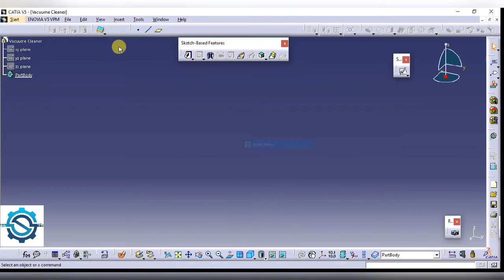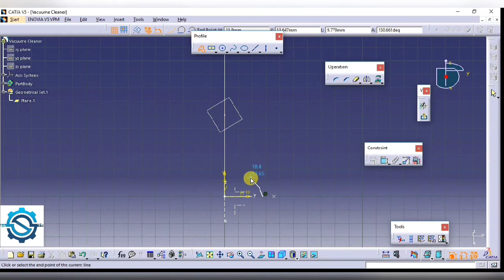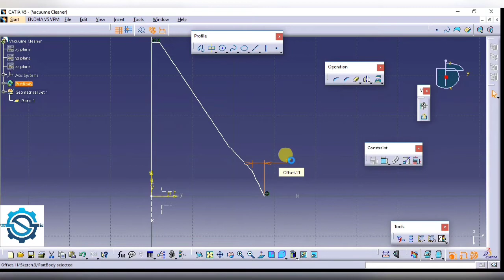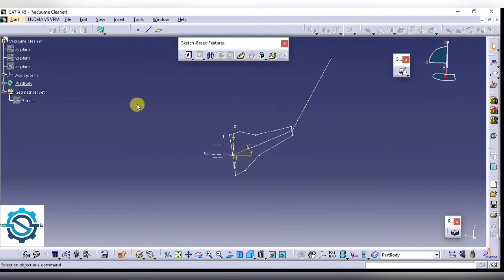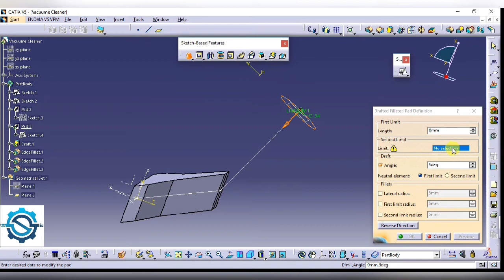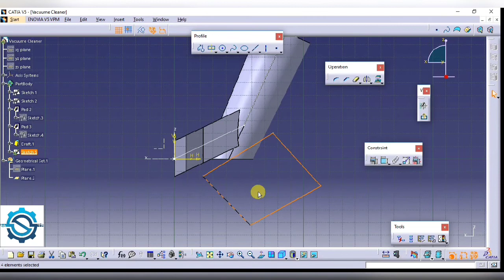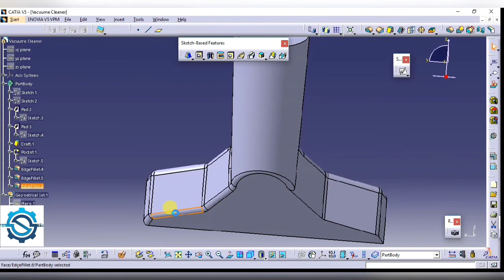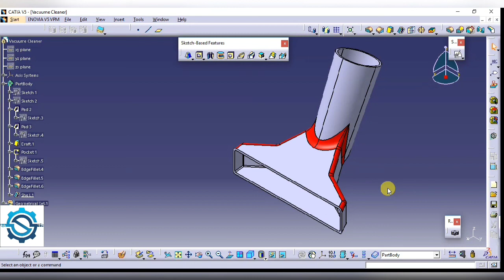Vacuum Cleaner Design In CATIA V5 | Product Design | Consilio Solution